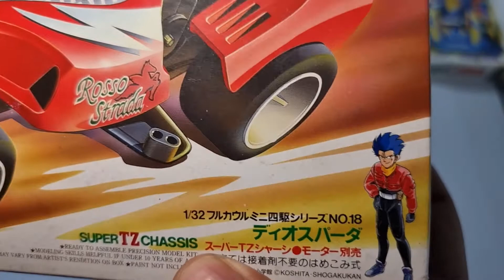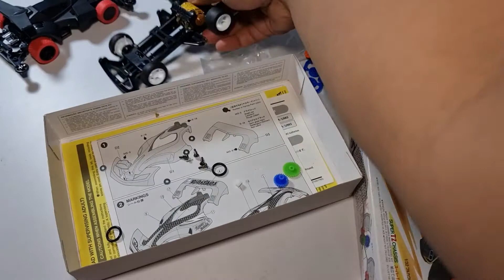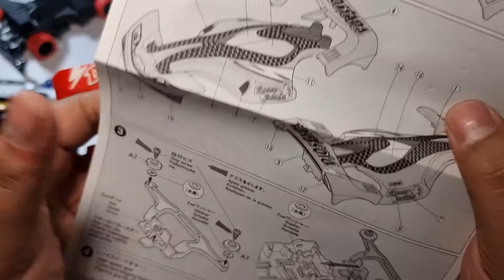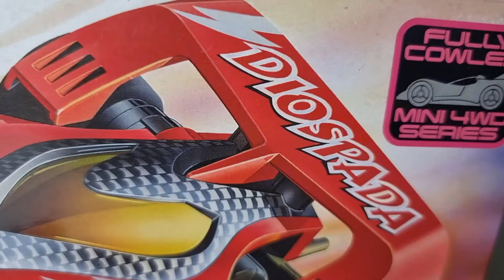TAMIYA DIOSPADA Kit Dari Team Italia, Lets & Go WGP | Unboxing Dan Rakit (Super TZ Chasis)